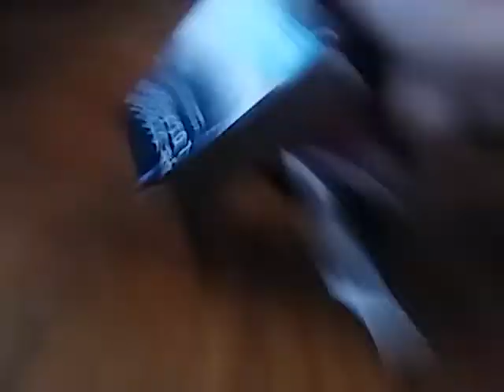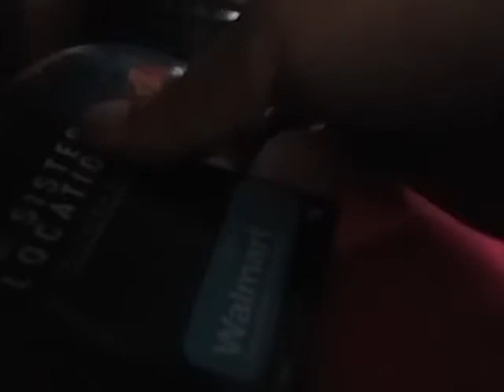Fnaf plush episode 1 WHAT HAPPEND TO BONNET